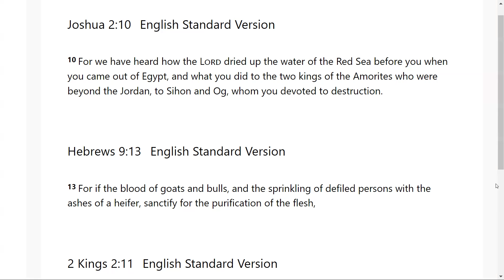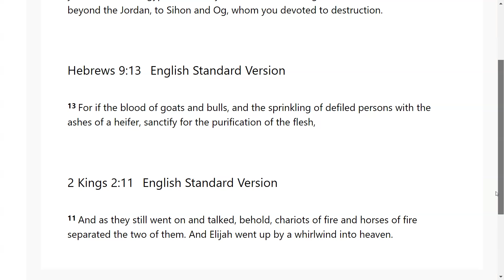Are You Covered For The Crossing? - Go Tell: Scripture from the Lord-Josh 2:10; Heb 9:13;2 King 2:11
The Lord very graciously gave us Joshua 2:10; Hebrews 9:13; 2 Kings 2:11. I feel that it is a great privilege that God will give us revelation as we dig in and uncover the jewels and treasures of His word.. I pray it is a blessing to you as it was to me. I love you all and I am praying for the fulfillment of your destiny even as the road becomes more narrow in Jesus mighty name!